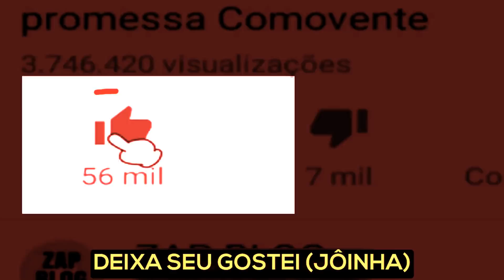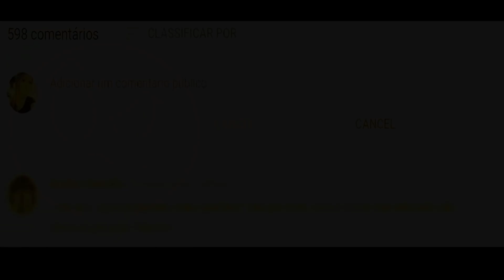Globo Não P€RD0A Angélica e Demissão na Atração da Emissora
Globo promove demissões na Atração de Angélica que nem estreou ainda e a apresentadora não teria gostado dessa decisão. para quem não sabe Angélica está Fora da TV desde 2018, quando o programa "Estrelas" saiu do Ar na TV Globo. confira o vídeo completo: